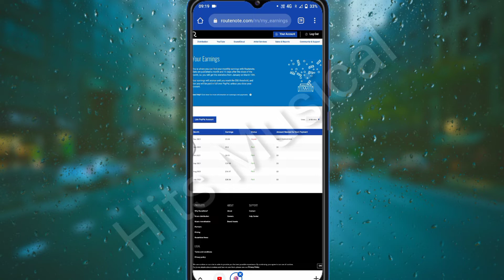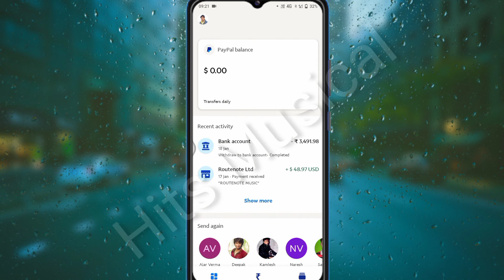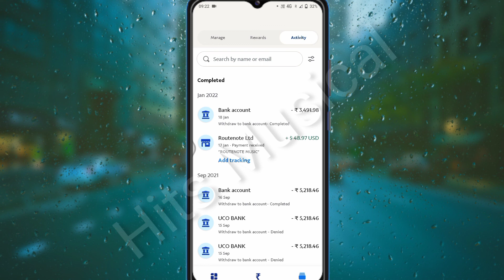routenote payment proof | Hits Musical Hindi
Routenote Payment Proof | Music Distribution | Free Music Distribution in India | Hits Musical | Hindi

Hello Friends Kaise Hain Aap Sab Ummid Karta Hun Ki Aap Sab Acche  Hi Honge
Friends Mein Hun Prakash
Aur Aap Dekh Rahe Hain Hits Musical YouTube Channel

Friends Aaj Ke Video Mein Ham
Aapko Bataye Hain Routenote Payment Proof Ke Bare Me

Friends Agar Aapko Ye Video Achcha Laga  Hai To Video Ko Like Kar Dijiye

Ham ISI Tarah Se Aap Sabhi Ke Liye New New Video Lekar Aate Rahenge

Friends, this channel is made for you people
We love making videos of tips and tricks
So let's think we make our own YouTube channel
And we will give videos of tips and tricks for you people through our YouTube channel
Then we will try to fix the problem soon
             You might like this video